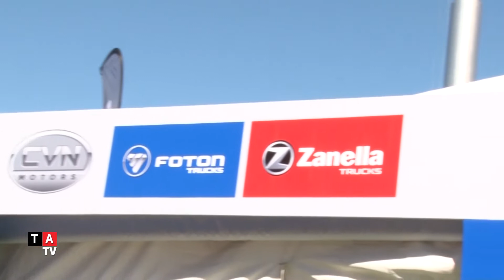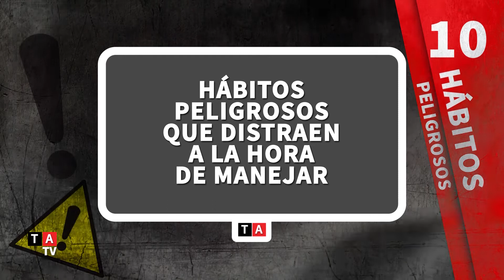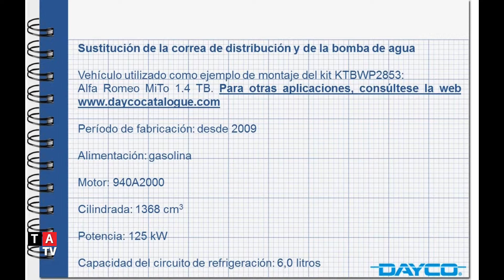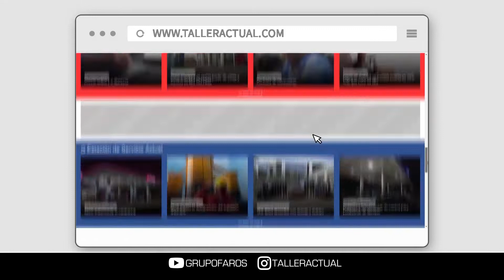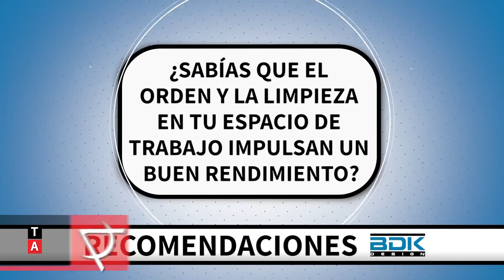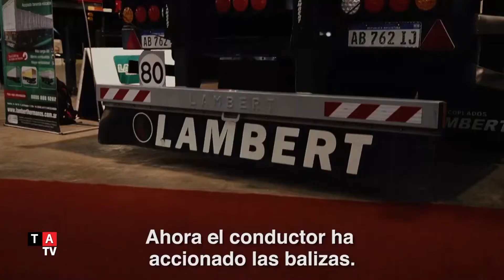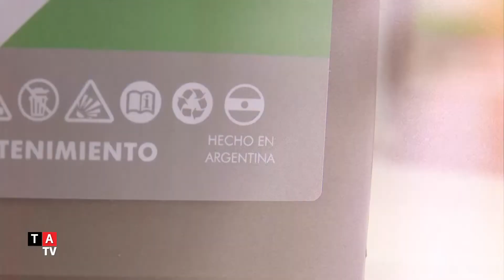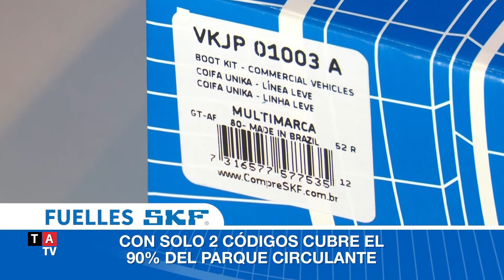Taller Actual TV Nº839 · 25 de agosto 2022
En este programa tenemos consejos e información técnica junto a Dayco, BDK, Lucas y SKF. Compartiremos algo de lo que vivimos en la Expo Transporte 2022 donde estuvimos junto a Corven y Solutronic.